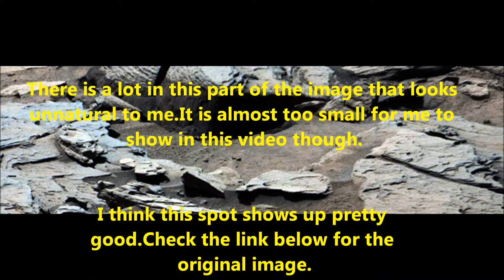TOOL FOUND ON MARS? SOL 1133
My videos are of real NASA images.Here is the Link to this one..
From the NASA Mars Curiosity Rover day or SOL 1133.
Is this a tool(?)I can`t say for sure,but it does not look like a rock to me.You may see something entirely different.I just wanted to share what I found and that is my only goal.
Vote the video like or dislike let me know how I am doing.